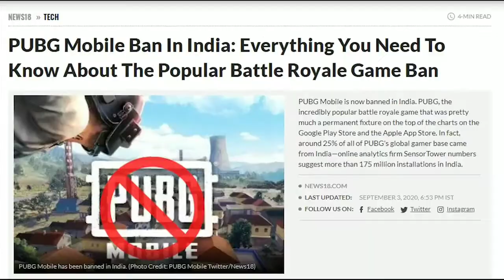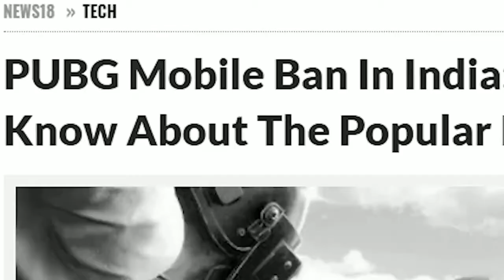Making Coca cola Bomb | Tanmay bhatt reaction |Mr Indian Hacker